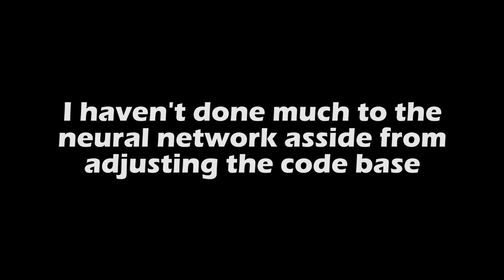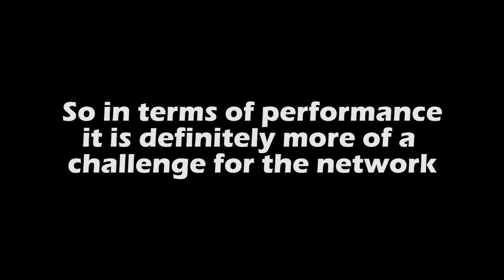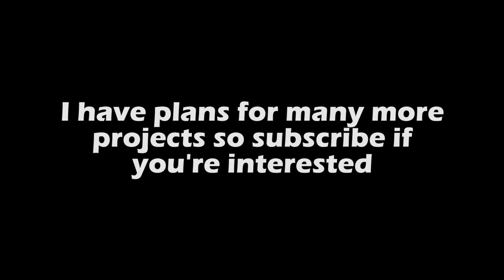AI Learns to Play Doodle Jump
A follow up video to the Doodle Jump AI project.